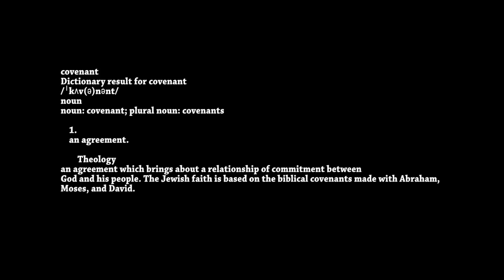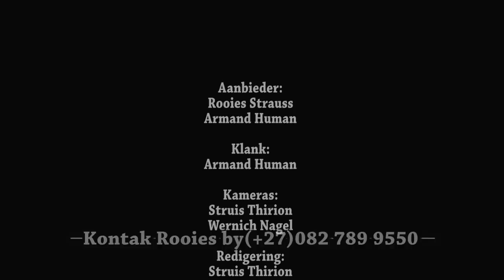Kan ek 'n gay Christen wees?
Kan jy gay en 'n volgeling van Jesus Christus wees? Armand Human en Rooies Strauss antwoord hierdie vraag en meer vanuit die Bybel.